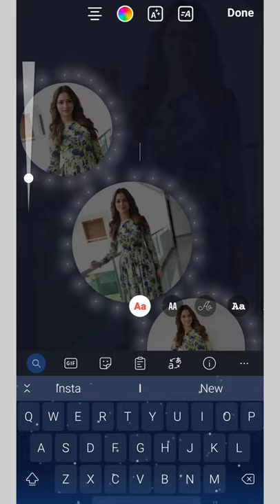Instagram story ideas || Instagram birthday story ideas